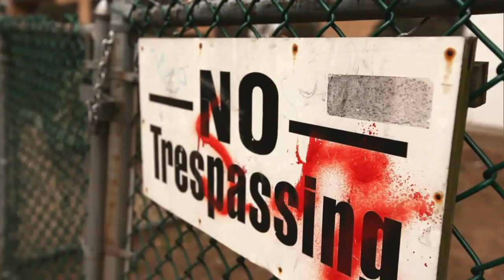Lorenzo "The Predator" Mauldin - Highlights